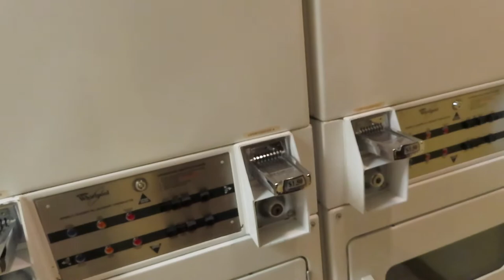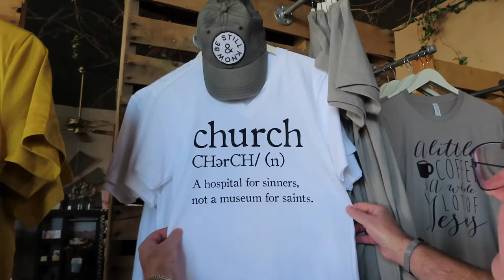Driving Through North Texas | 2020 Road Trip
2020 RT - 3 | Driving Through North Texas

The Big Texan RV Ranch
1414 Sunrise Drive
BigTexan.com
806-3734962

Rocking A RV Park
3725 Harrison Street